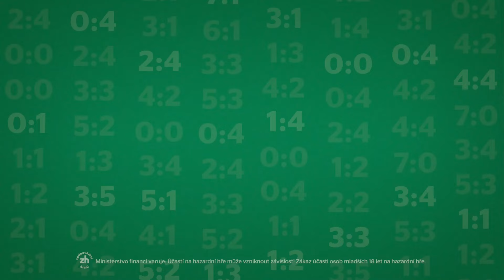SESTŘIH: Karviná - Dukla 0:0. Slezané nezužitkovali herní převahu